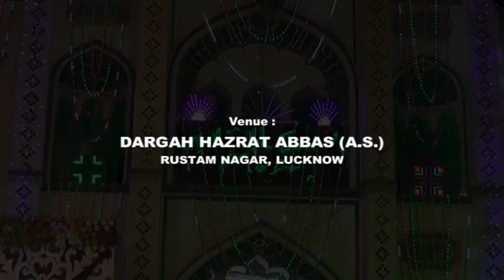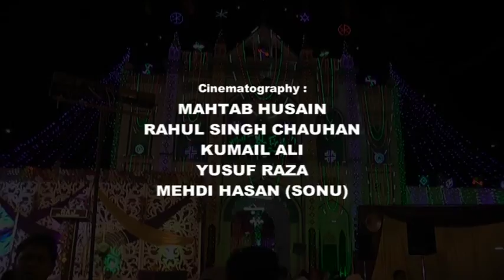Casting & Highlight | Jashn-e-Abul Fazlil Abbas 2017 | 4th Shaban 1438 | Dargah Hazrat Abbas, Lko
JASHN-E-HAZRAT ABUL FAZLIL ABBAS (A.S.) 2017
On : 4th SHABAN 1438 HIJRI (1st MAY 2017)
Venue : DARGAH HAZRAT ABBAS (A.S.), RUSTAM NAGAR, LUCKNOW (U.P.) INDIA
Nizamat : Janab QIRTAS KARBALAI Saheb

Presented By : Mohd. Asghar Kintoori & Karrar Haider Jaan Jarwali
Cameraman : Rahul Singh Chauhan
Camera Asstt. : Kumail Ali, Yusuf Raza, Mehdi Hasan "Sonu"
Production Manager : Mahtab Husain & Mahmood Rizvi
Video Editor : M. Abuzer Kintoori

Aijaz(Josh-e-Azza) 2017
Ashfaq-Marchant 2017
Awaz-e-Karbala 2017
Azadari-e-Murshidabad
Daniyal 2017
Dar-e-Batool 2017
Hala Party
Qurban Jafri
nohay 2017
sarwar 2017
nohay 2017-17
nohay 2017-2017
nadeem sarwar
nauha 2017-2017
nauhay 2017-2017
nohay
how to
scrapbooking (hobby)
noha
epic
daniyal
islam
shia
2017
farhan
allah
iraq
song
lyrics
album
naat
qawali
duwa
salawat
ibadat
talwar
tatbeer
zanjeer
qama
azadar
pursa
sham
karbala
matamdari